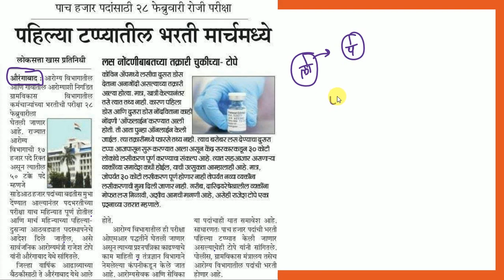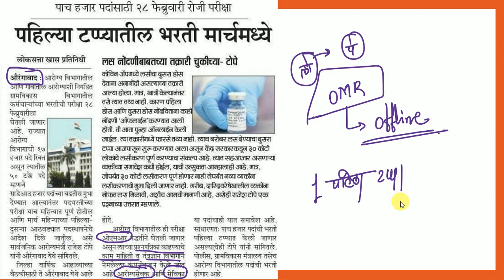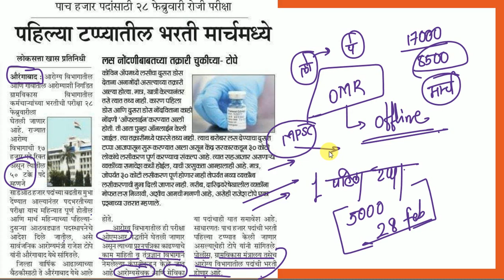Arogya Vibhag Bharti | आरोग्य विभाग परीक्षा दिनांक जाहीर | काय आहेत नवीन बदल? | Online का Offline ?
Arogya_Vibhag_Bharti MPSC CURRENT AFFAIRS - 2021
GDC ACADEMY For UPSC MPSC and all Maharashtra's related exams (One Stop Destination to Crack it) Especially it is useful for the students to study online whenever required.
A complete library has brought you inside the internet, utilize the resources available at ' to achieve your dreams. Are you looking for Grater good web portal to practice for UPSC, MPSC, and related competitive exams? is one such website that provides vast information to you.

चालू घडामोडी (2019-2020) | चालू आर्थिक व राजकीय घडामोडीचा आढावा | अभ्यास नेमका करावा कसा?
MPSC | भारतीय अर्थव्यवस्था | पंचवार्षिक योजनांमध्ये नेमकं काय वाचावं? | प्रश्नासहित तयारी
GDC ACADEMY For UPSC MPSC and all Maharashtra's related exams (One Stop Destination to Crack it)
MPSC PYQ - 22 | भारतीय अर्थव्यवस्था व राज्यव्यवस्था (2012 ते 2019) | विश्लेषणासहीत
MPSC PYQ - 21 | भारतीय अर्थव्यवस्था व राज्यव्यवस्था (2012 ते 2019) | विश्लेषणासहीत

1. Learn from your favorite teacher
2. Dedicated DOUBT Clearing sessions
3. One Subscription, unlimited access to Live online classes and videos
4. Real-time interaction with best-in-class teachers
5. You can ask doubts in live online classes
7. Download the videos & watch offline